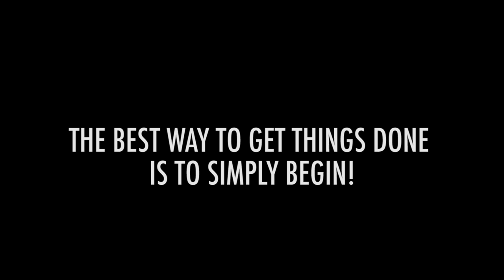10 MINUTE BICEP & TRICEP MILITARY WORKOUT (NO EQUIPMENT) | British Army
10 MINUTE BICEP & TRICEP MILITARY WORKOUT (NO EQUIPMENT) | British Army

This is my personal workout. Please remember to adjust it to your fitness level by e.g. taking greater breaks between exercises/sets or doing less reps.

Pay your dues and tag me on Instagram @Fabziy

🛑ALL OPINION PRESENTED ON MY CHANNEL IS PERSONAL OPINION AND I AM NOT COMMUNICATING ON BEHALF OF THE ARMY IN ANY OFFICIAL CAPACITY !!!